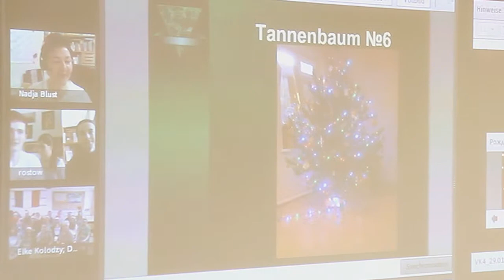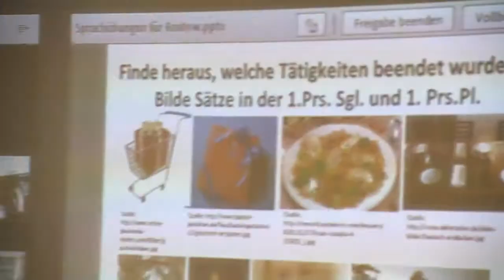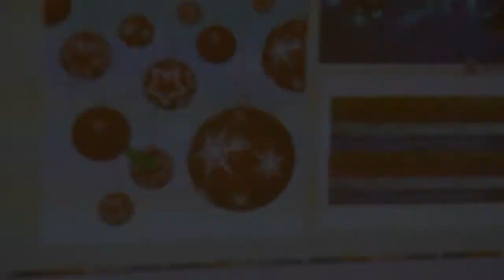Best-Practice-Preis_FraMediale_2014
Wir, Projektpartner Elke Kolodzy, Larissa Larina und Nadja Blust sind sehr stolz auf diese Auszeichnung!  Das findet am 12.03 in Frankfurt am Main statt.